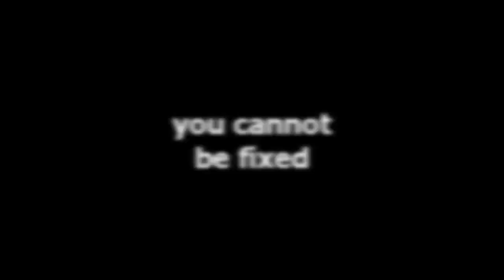how 2020 felt.... (9)